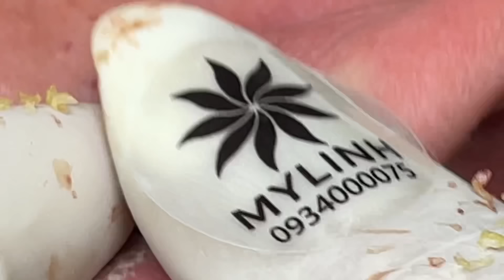Relaxing acne treatment #213 P3 (Linh My Dang)